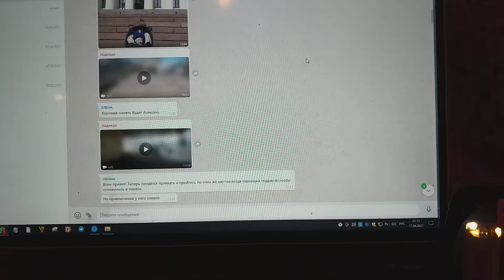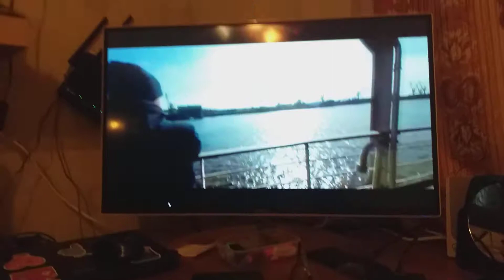Был внук на" "Красина" корме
На ледокола "Красин" внук побывал корме.
В видео  его восхищения четко слышен крик.
И поскольку я в страстишки клипов записи с этим пониманием заточен тюрьме,
Клипом новым с ним - что любовь, в общем, — дар прекрасное увидеть  — пополняю на Ютьюбе свой видео-дневник.